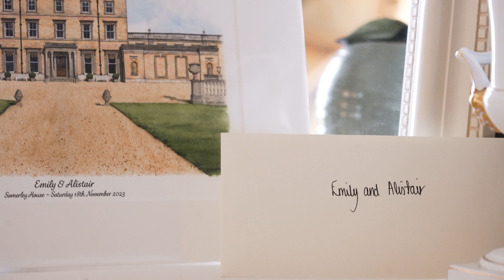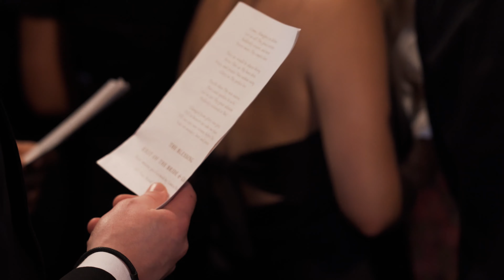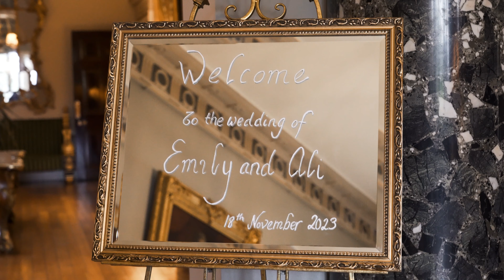Emily & Alistair Wedding Film | Somerley House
Emily & Alistair’s Elegant Wedding at Somerley House | Wedding Film by Limitless Visionary

We are so excited to share Emily & Alistair’s wedding film with you! Their day at the breathtaking Somerley House was nothing short of magical. From the moment Emily walked down the aisle to their beautiful reception, every moment was filled with love, joy, and those little touches that made their day uniquely theirs.

The stunning backdrop of Somerley House was the perfect setting for their elegant and heartfelt celebration. Surrounded by their closest family and friends, Emily & Alistair’s wedding was an intimate affair, full of tender moments and lots of laughter. It was an absolute honor to capture these memories and tell their beautiful love story.

At Limitless Visionary, we’re all about capturing the real, meaningful moments of your wedding day. Our goal is to create a wedding film that feels as personal and genuine as your love story. Emily & Alistair’s wedding was filled with so much emotion, and we’re so grateful to have been able to document it.

Wedding Highlights:
Venue: Somerley House
Elegant & Timeless Charm
Cinematic Wedding Film
Emotional Vows & Joyful Moments
Stunning Reception & Dancing